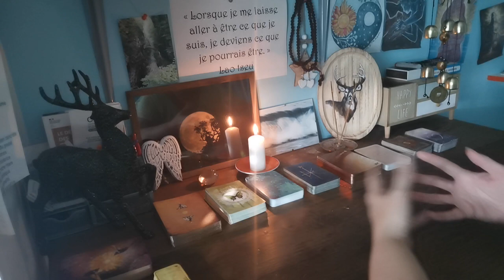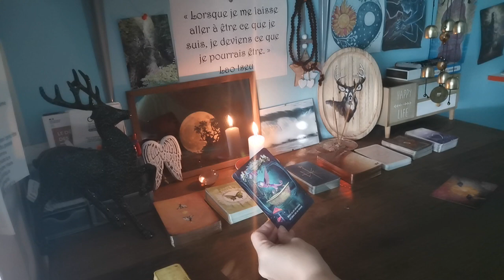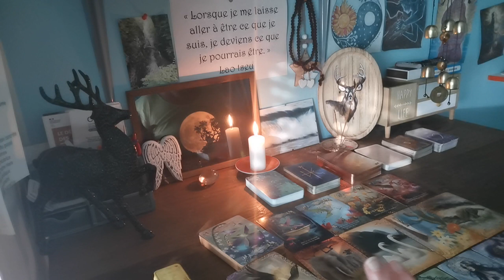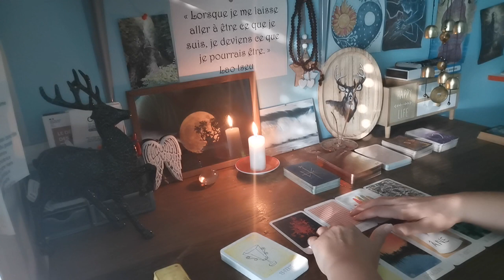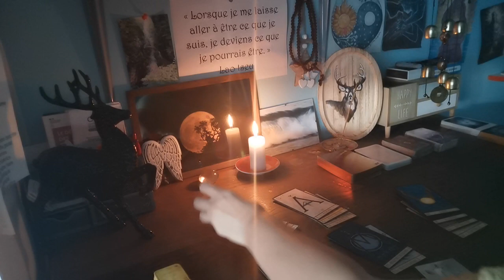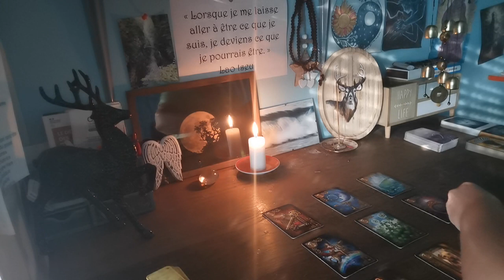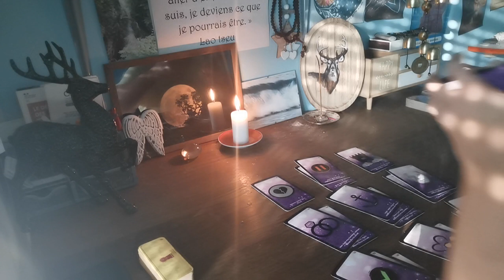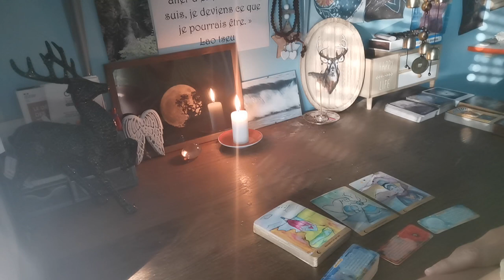FJ/AS : Son épreuve ⚡🦋sa Nuit noire de l'âme 😥🔥le conduit loin des énergies tierces🍀🌈💞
Guidance générale, sentimentale et intemporelle.9/9/2023.

Les vidéos de Cécile Ricolleau : Yin : 185, 188, Yang : 187, 186

Vous êtes intéressé(e)s par un massage, un soin énergétique  (au cabinet ou en visio), une guidance personnalisée, une hypnose régressive ou une initiation à la méditation par exemple, ou bien autre chose.

Par ce lien, vous pourrez retrouver les évènements que nous proposons : Les RDVs de Mét-âme-morphose, les Bains de lune, les Après-midis Bien-être et les Week-ends Bien-être :

* Hypnose régressive et spirituelle : pour prendre rdv ou : vous trouverez toutes mes hypnoses régressives en audios sur cette

et déjà quelques soins énergétiques en audio en reiki Usui, tibétain et l'énergie celtique (il y en aura de plus en plus) :

Également, j’ai construit des audios pour que vous puissiez ne pas être dépendants des dates que je propose pour les ateliers :
Cliquez sur ces liens de paiement et je vous envoie un lien de téléchargement dans les 48h.
* Atelier « Comprendre le triangle de Karpman » :
Grâce à ce lien, vous retrouverez tous les autres ateliers que nous proposons :

Mes catalogues sont aussi à votre disposition sur simple demande par mail, et sur ce lien :
Je livre et envoie des colis (pas pour tous les produits) après discussion avec vous. N'hésitez pas !

Nathalie Brédy-PsyZenArdennes
Mousse d'Ange